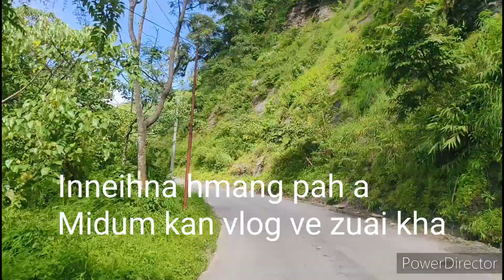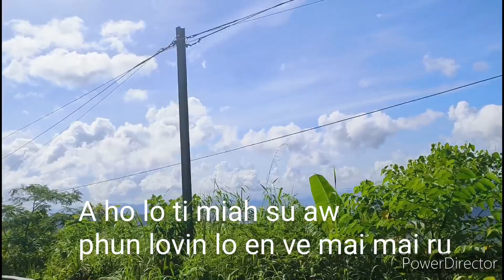A va nuam khep khep ve - Vawiin ka hun hman dan hi lo thlir ve ngei ngei teh... 😀